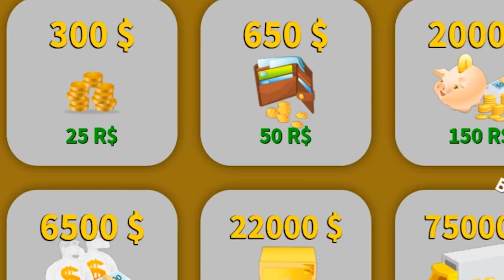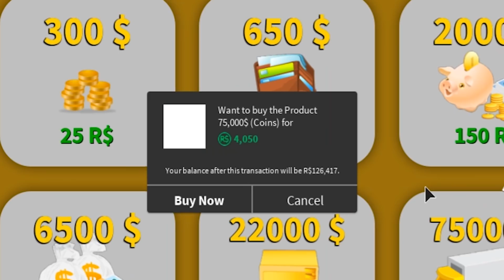SPENDING 30,000 ROBUX ON A SLOTH PET (Roblox)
we spend a lot of money on a sloth pet in roblox wow